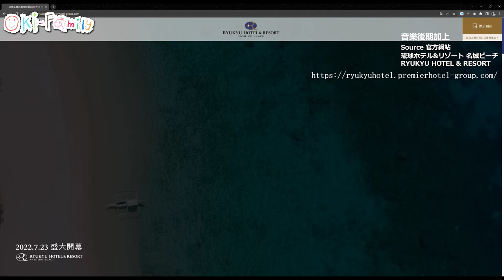【大白鯊配樂】發現這間酒店的宣傳影片有些驚嚇…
剛剛發現這間2022開業的沖繩度假酒店官網宣傳片剪接和拍攝手法有些驚嚇… 忍不住加上大白鯊音樂。

開箱影片今天晚上再放出來，這間酒店其實真的不錯。（不是廣告）